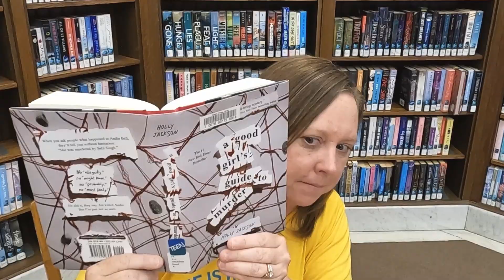Kendall Young Library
Kendall Young Library has books, and a whole lot more!  This is the third in a series of videos.